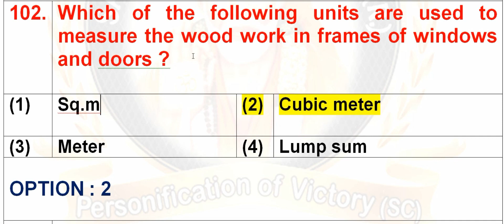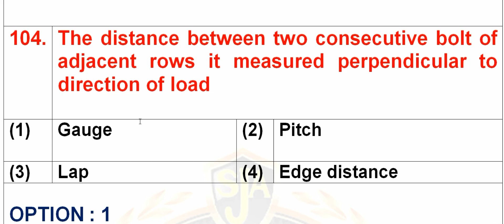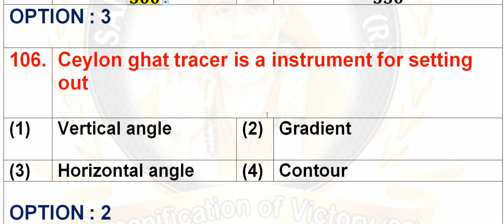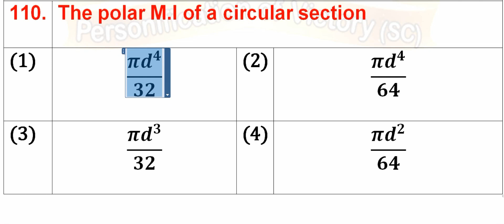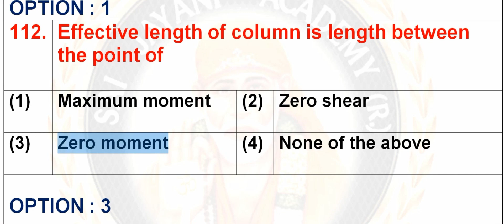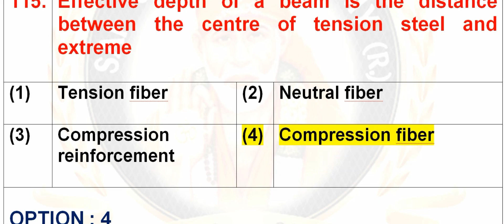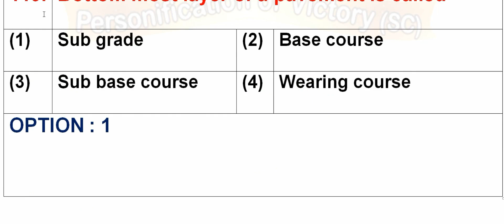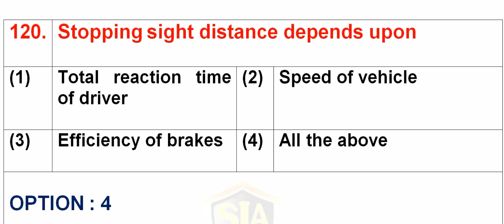DCET 2020| CIVIL ENGG| DCET 2018 CE QP SOLUTION| Q.NO. 101 TO 120| AUDIO VISUAL |FREE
SAI JAYANI ACADEMY IS KNOWN FOR QUALITY EDUCATION
WE OFFER ONLINE DIPLOMA CET 2020
WE SOLVED DCET 2013 TO DCET 2019 APPLIED SCIENCE AND ENGINEERING MATHEMATICS QP SOLUTION AND DCET 2018 & DCET 2019 CIVIL CORE SUBJECT QP SOLUTIONS ARE AVAILABLE RECORDED VIDEOS
YOU GET FULL PACKAGE THAT IS APPLIED SCIENCE + ENGINEERING MATHEMATICS +MECH ENGG/CE/EE/EC/CSE JUST FOR RS. 4500 /- RS
JOIN US ON  : http :/www. saijayaniacademy.com